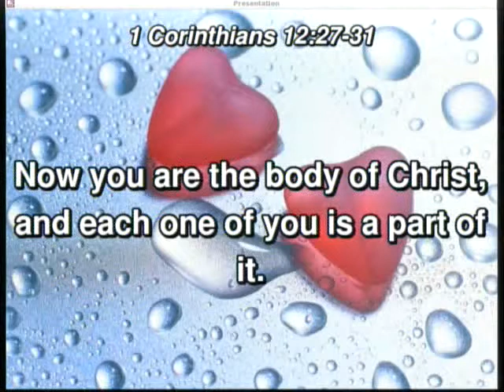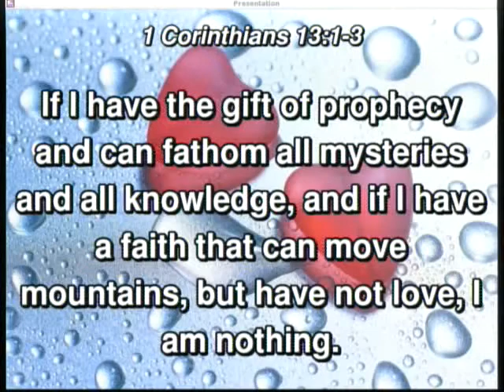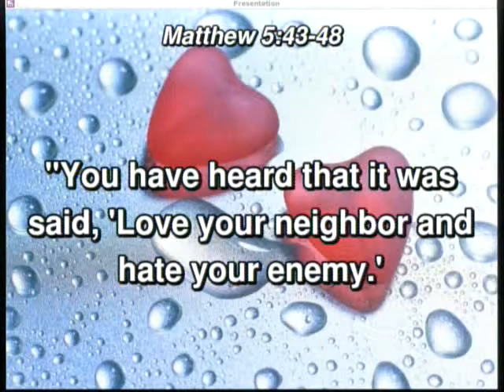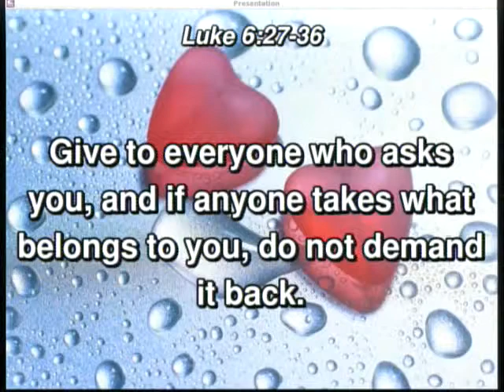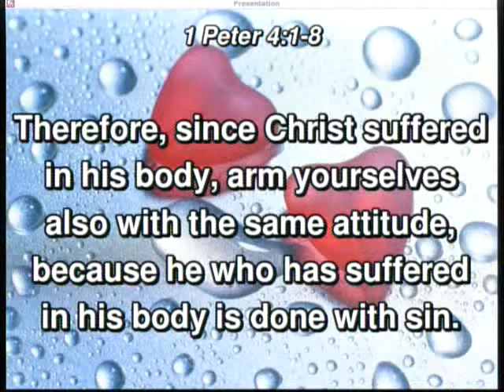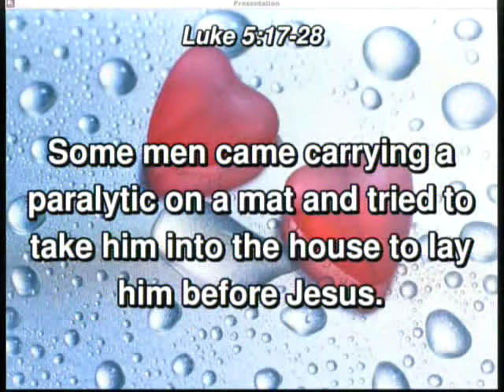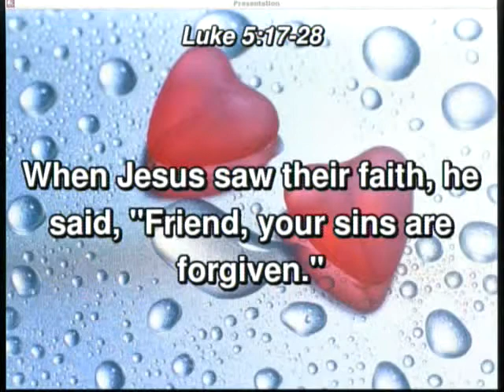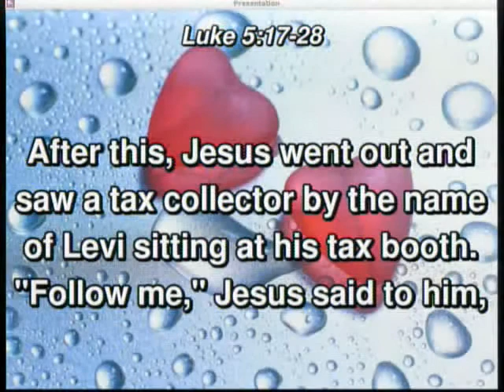20160214 - A Day Of Love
Sermon - A Day Of Love